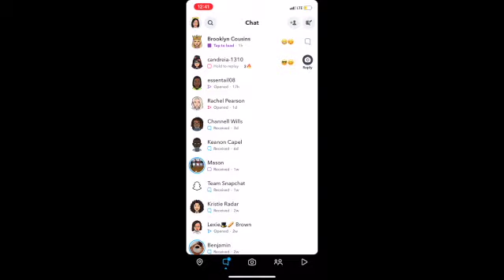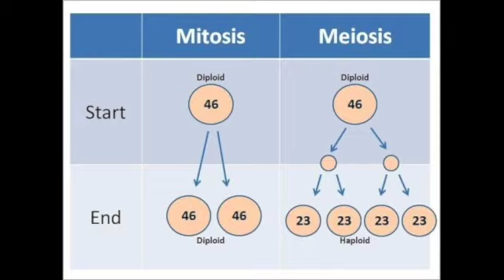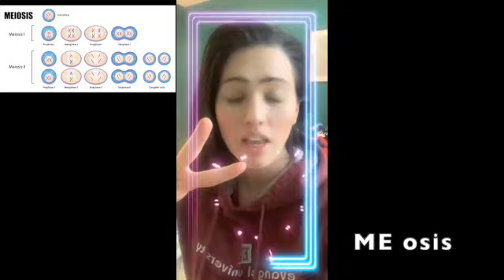Meiosis & Gametes & Genetic Variation SD 480p